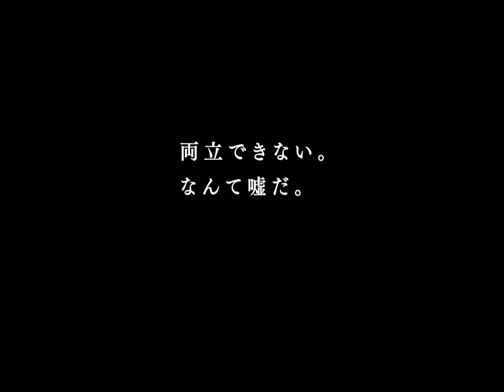早稲田アカデミー cm 芦田愛菜 屋上編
コシャマイン
→歴史大好きな中学生です

お知らせ
3月までに別アカウントに機能を移すかもしれませんのでそれまではよろしくお願いします

歴史解説シリーズ
ドラマシリーズ
早稲田アカデミーシリーズ
鎌倉殿の13人シリーズ
shortsシリーズ
など多様な動画を揃えていますのでお楽しみください